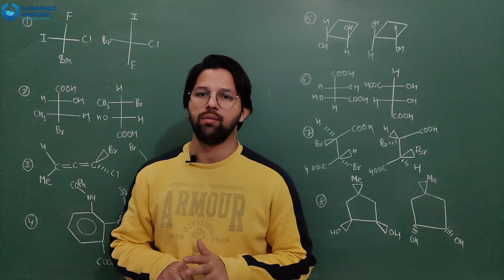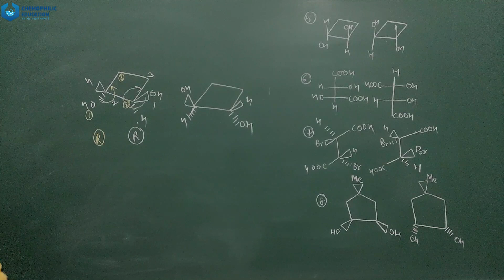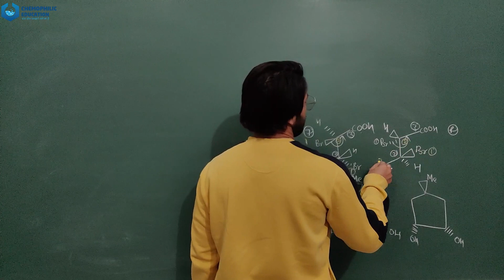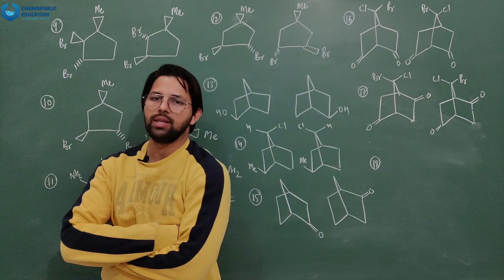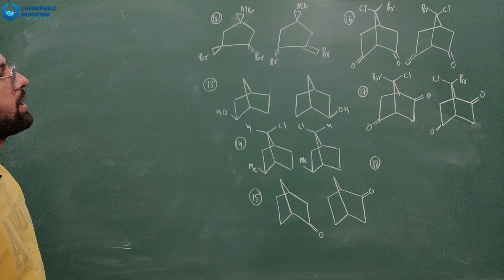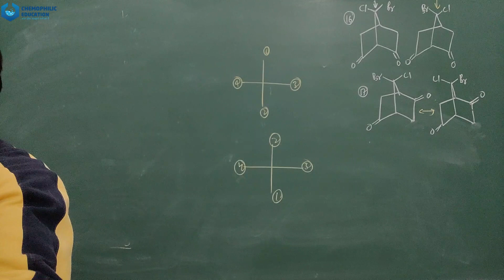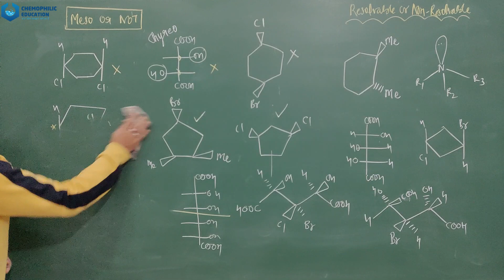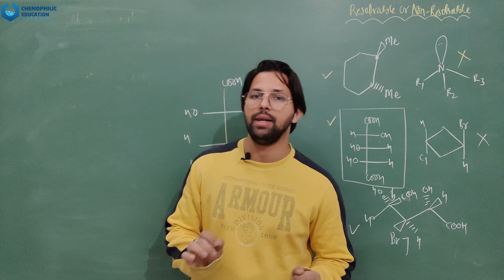Stereo Lecture 07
📹🎬Video Editing  and Thumbnail by JAMS